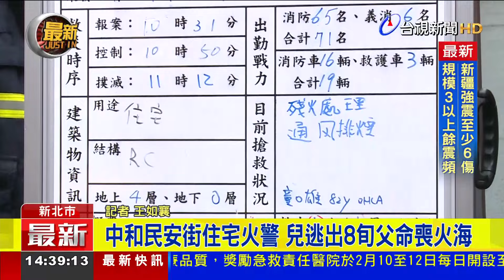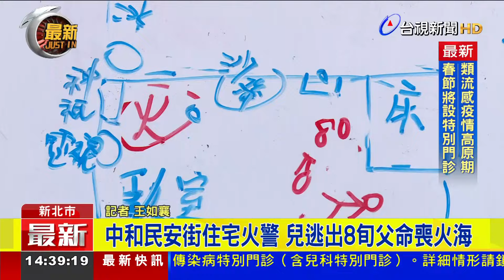中和民安街住宅火警 兒逃出8旬父命喪火海【最新快訊】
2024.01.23【最新快訊】新北市中和區民安街一處巷內，一早10點半，一棟五層樓公寓，三樓竄出大量濃煙，屋內全面燃燒，兒子即時逃生，但行動不便的爸爸不幸身亡。